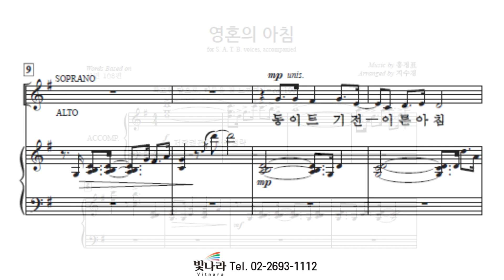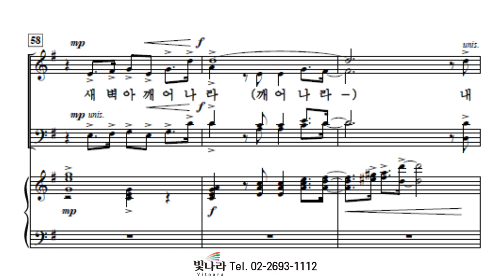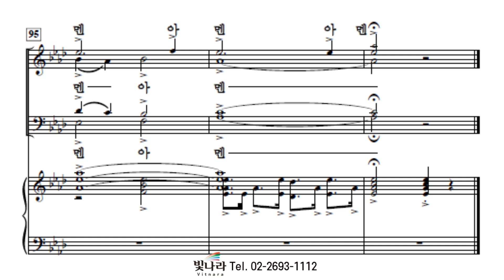빛나라 [빛나라성가32] 13. 영혼의 아침 -반주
빛나라 [빛나라성가32] 13. 영혼의 아침(arr. 지수경) -반주